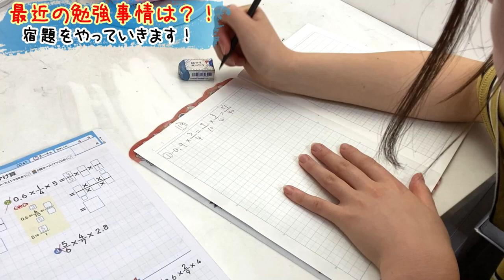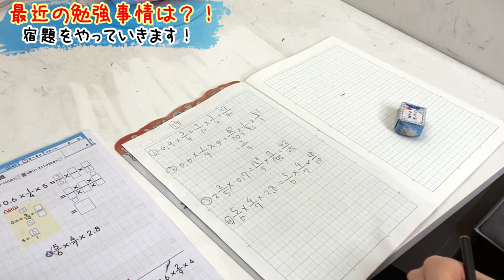最近の勉強事情について♪宿題しながらいろいろ語ります！